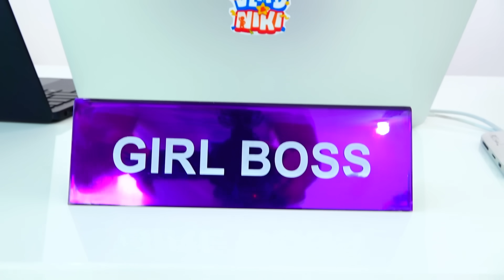ولاد اور نکی کو ایک بلی کا بچہ مل گیا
بچوں کے لئے ولاد اور نکی کے بارے میں ایک کہانی ایک بلی کا بچہ تلاش کرتی ہے